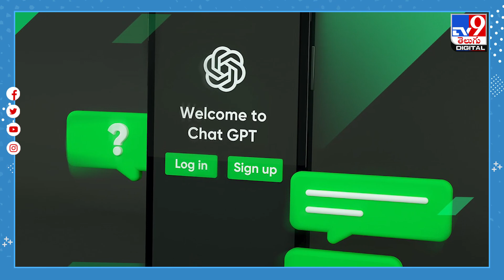ఇక చాలు.. నేనేమీ చెప్పను.. మొండికేస్తున్న చాట్‌జీపీటీ - TV9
వచ్చీరావడంతోనే కృత్రిమ మేధ AI రంగంలో సంచలనాలకు చిరునామాగా మారిన చాట్‌జీపీటీ ఇప్పుడు మొండికేస్తోంది. అడిగినదానికి సరైన సమాచారం ఇవ్వకుండా పొడి పొడిగా సమాధానమిస్తోంది. ఇంకా ఏమైనా సమాచారం కావాలంటే వేరే చోట ప్రయత్నించండి అంటోంది.